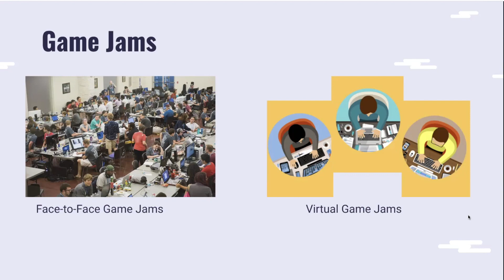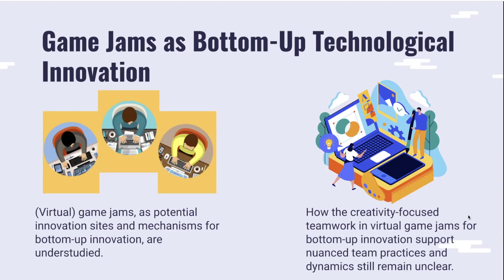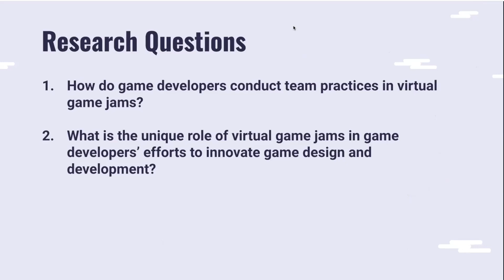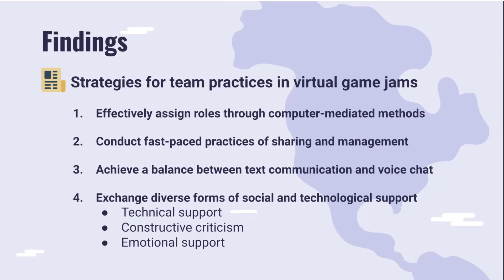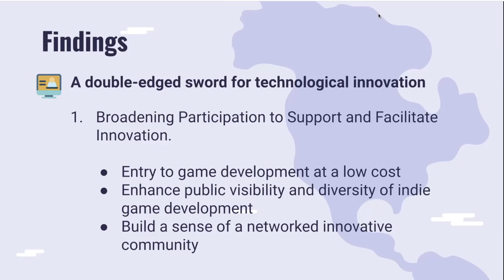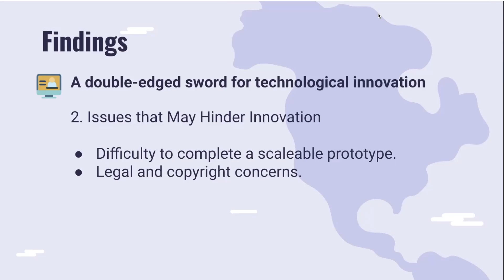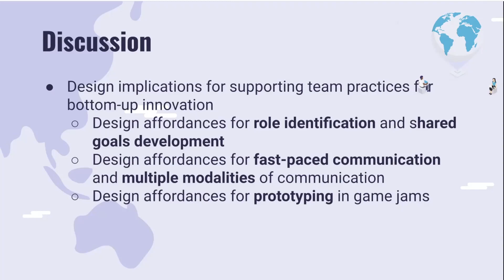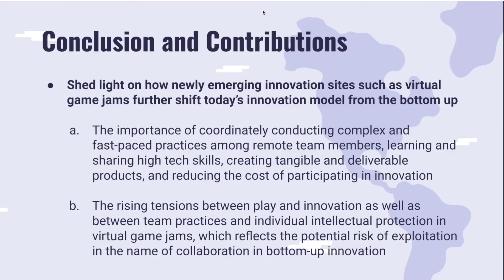A Tale of Creativity and Struggles: Team Practices for Bottom-Up Innovation in Virtual Game Jams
Guo Freeman, Nathan McNeese

Session: Computer-Supported Teamwork and Collaboration

Abstract
Game jams are intense and time-sensitive online or face-to-face game creation events where a digital game is developed in a relatively short time frame (typically 48 to 72 hours) exploring given design constraints and end results are shared publicly. They have increasingly become emerging sites where non-professional game developers, amateurs, and hobbyists engage in bottom-up technological innovation by collaboratively designing and developing more creative and novel digital products. Drawing on 28 interviews, in this paper we focus on how game developers collaborate as small teams to innovate game design and development from the bottom up in virtual game jams (i.e., exclusively online) and the unique role of virtual game jams in their technological innovation. We contribute to CSCW by providing new empirical evidence of how team practices for innovation may emerge in a novel technology community that is not widely studied before. We also expand a growing research agenda in CSCW on explicating nuanced social behaviors, processes, and consequences of bottom-up technological innovation.